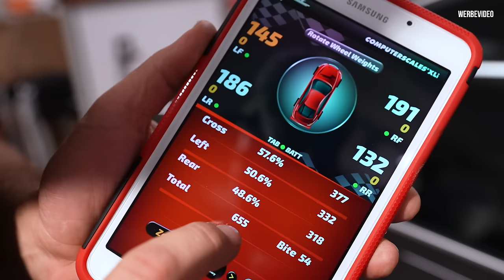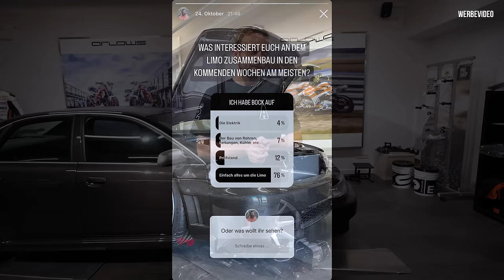RS4 Limo 2.0 - TÜV sagt NEIN! Jetzt ESKALIERT es komplett.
Kein Tüv!
Projektabbruch?
Fehlanzeige.

Jetzt eskaliert es komplett mit der Limo.